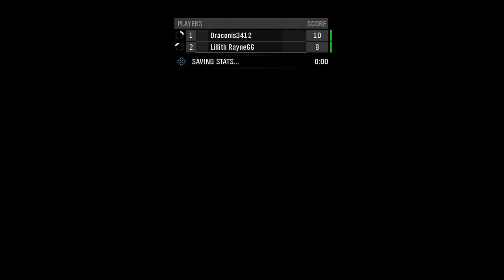Halo Reach 08 04 2023